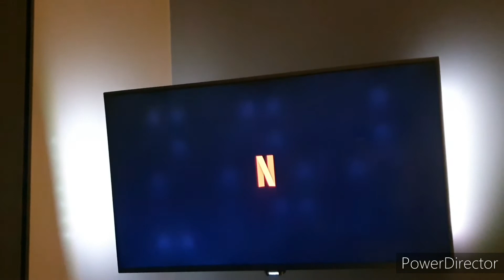wycieczka rowerowa / VLOG #88